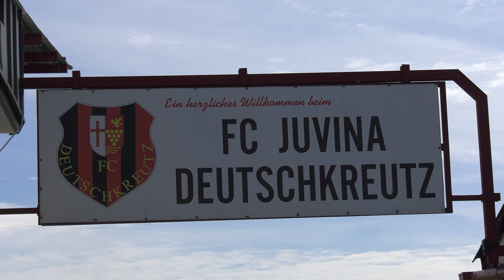Fussball und Wein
Das österreichische Winzerteam empfang kürzlich im Stadion von Juvina Deutschkreutz die Sommeliermannschaft aus Österreich. Endstand 7:3 für die Winzer.